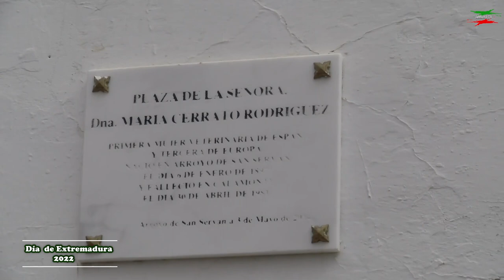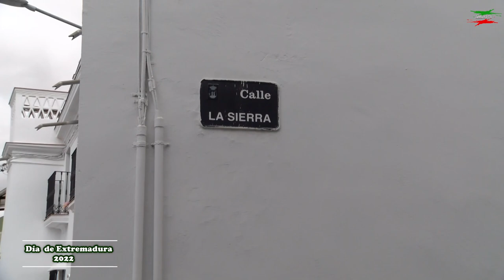IMÁGENES DE LA MISA Y PROCESIÓN DEL DÍA DE EXTREMADURA 2022 EN DE ARROYO DE SAN SERVÁN (BADAJOZ).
IMÁGENES DE LA MISA Y PROCESIÓN   DEL DÍA DE EXTREMADURA 2022 CON LA VIRGEN DE PERALES EN LA PARROQUIA DE LA SANTA CRUZ DE ARROYO DE SAN SERVÁN (BADAJOZ).